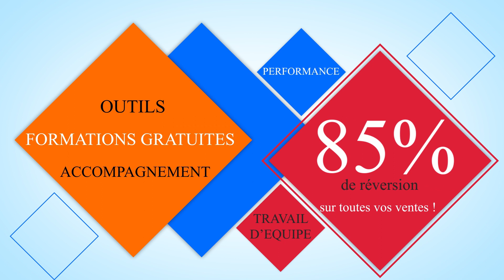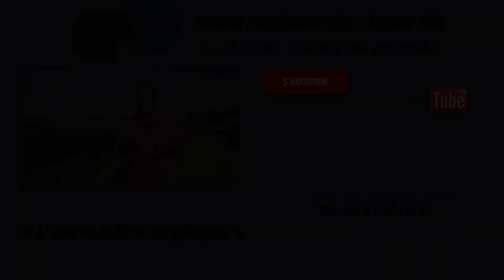BRISEZ LES CHAÎNES DE VOS HABITUDES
Et si vous brisiez vos chaînes, celles de vos habitudes ? Lire la suite sur le Blog